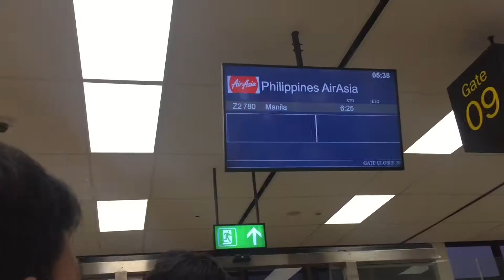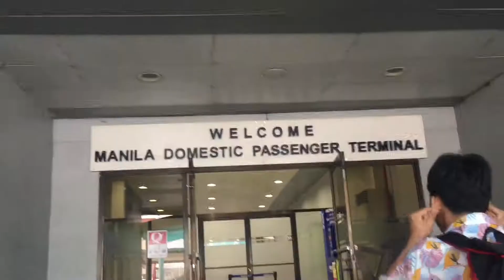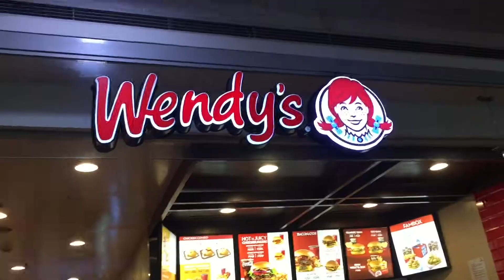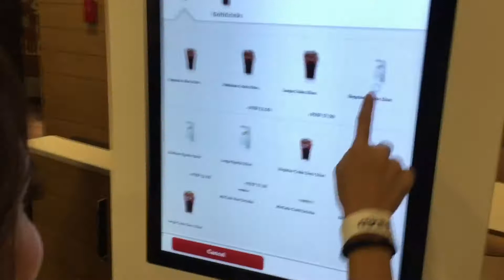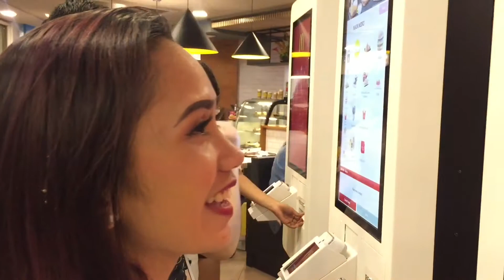Grounded Philippines 2019 | Unknown Company -- Chester Mabanag